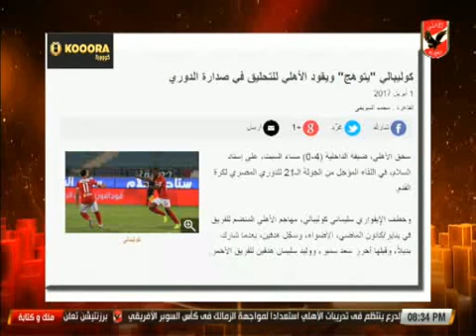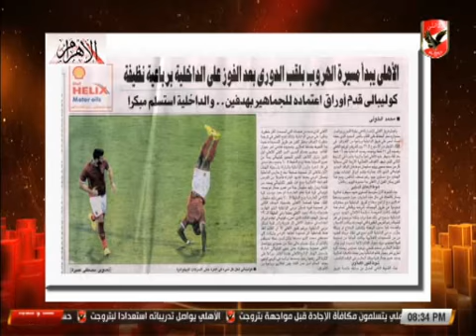ملك وكتابه "اشاده المنافس خير دليل على مستوى كوليبالى"